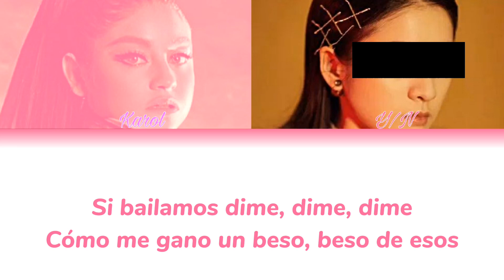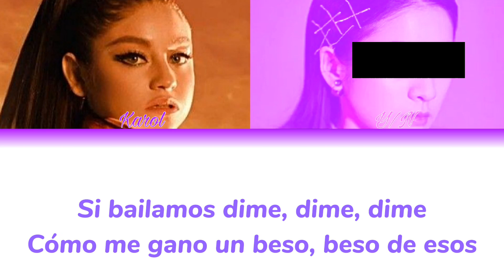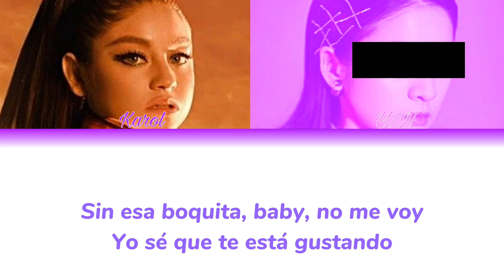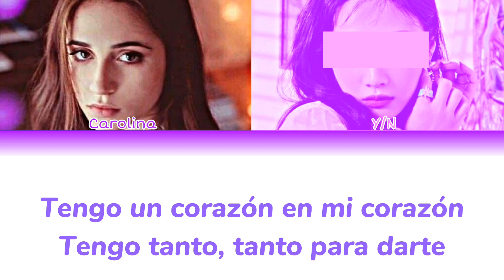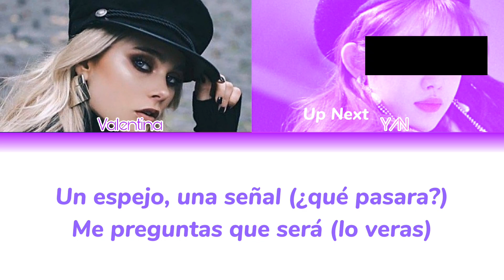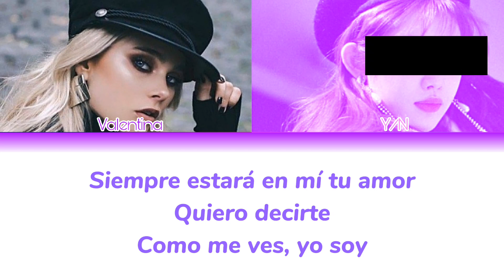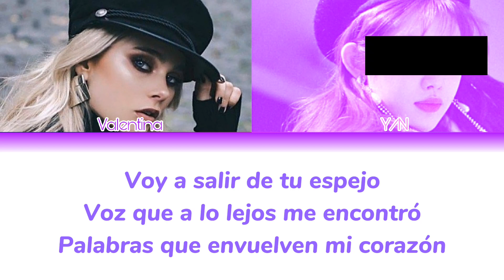Karol Sevilla & Valentina Zenere & Carolina Kopelioff - Songs + Y/N